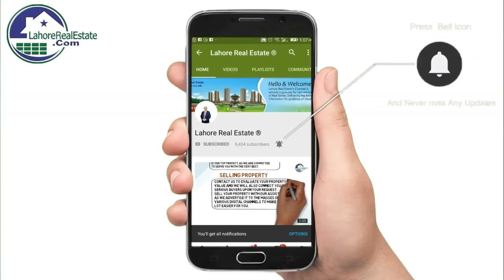Zaamin City Lahore Main Boulevard View From Ferozepur Road Lahore Update by LRE May 2019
Lahore Real Estate Is Registered/Authorized Dealers Of (DHA Lahore, DHA Multan, DHA Bahawalpur, DHA Gujranwala, Bahria Town, Gwadar Naval Anchorage & Many Others). We are dealers of property dealers and serve every large and small client with same honesty and hard work. Being leading Real Estate network, LRE served to its thousands of domestics and overseas clients with trustworthiness and high-quality free services. We are one of the fastest growing real estate brokerage company of Pakistan working for Banks and multinational co's. Our staff is MBAs well trained and follow the highest standards of business ethics when it comes to providing professional advice in matters of buying/selling a property.